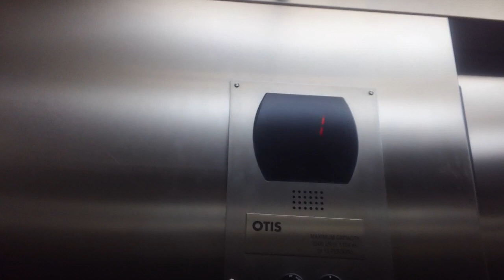1976. Otis Series 5 Hydraullic Elevator At Mebane Public Library, Mebane NC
Filmed On November 6th 2023 At 12:49PM